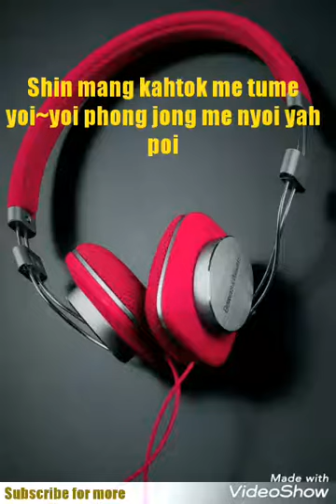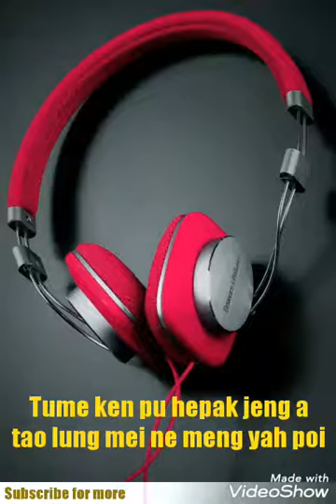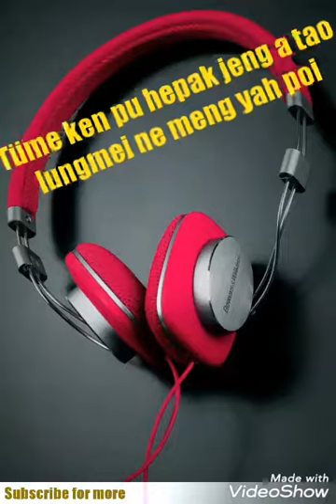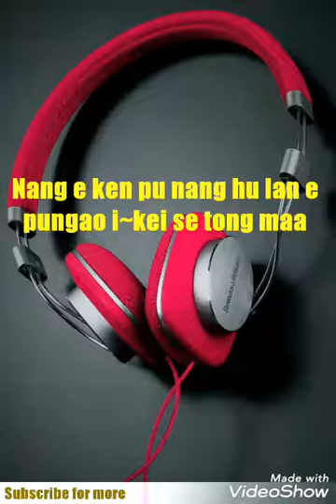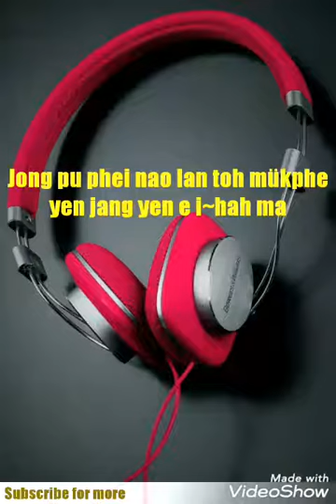Tahe ken pu nyu Manching konyak